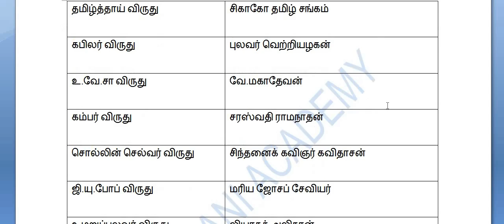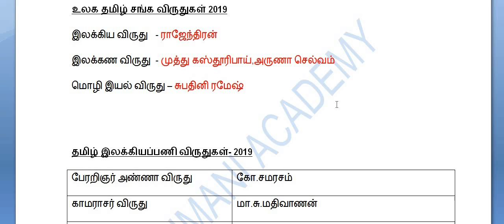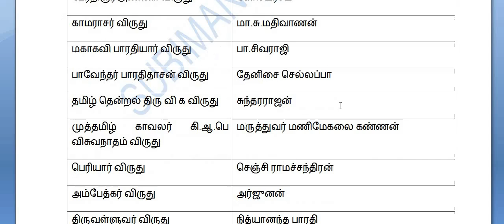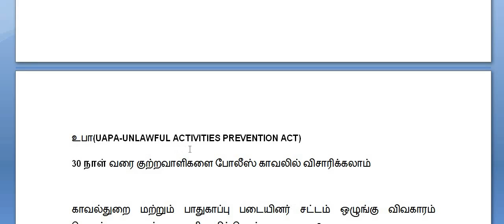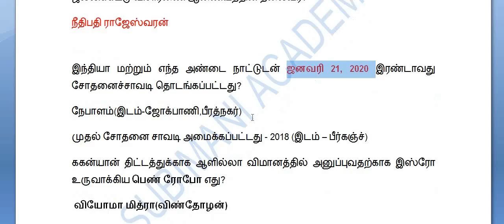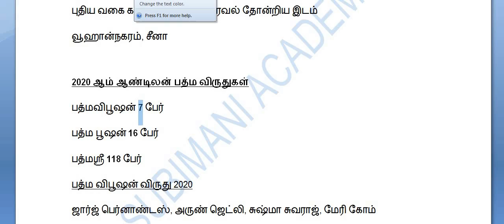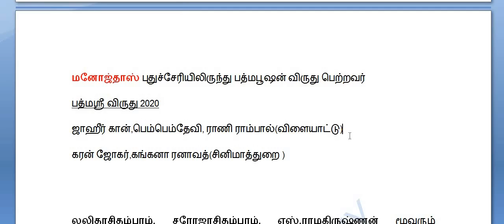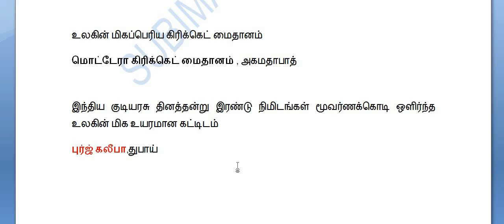TNPSC IMPORTANT CURRENT AFFAIRS IN TAMIL PART-7 | TNPSC EXAM | TNPSC PREPARATION IN TAMIL